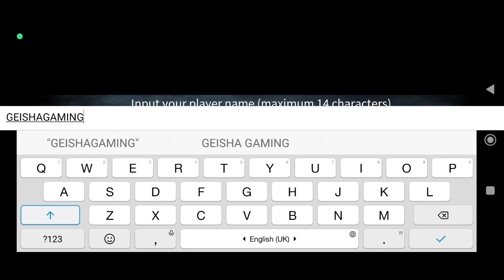DEAD BY DAYLIGHT MOBILE OFFICIAL AKHIRNYA RILIS HARI INI GUYS! 😆 [ COMMENTARY ] by NetEase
Nama Game : Dead by Daylight Mobile
By : Netease Games Global
Server : SEA
Total size di hp sekitar 2.37GB

Pertama kali banget cobain wkkwkw, jd masi newbie bgt ga kayak pas main Identity V, cara lari gimana dah kok random, cuma bisa jalan sama ngendep2 bikin ribet pas kiting aje 😆 ada yg ud coba belum?...

deadbydaylight,deadbydaylightmobile ,gamebaru,gamer,gamerindo,geishaindo,geishagaming ,gamergirl,horrorgame,identityV,deadbydaylightsurvivor,deadbydaylightindonesia,dbd,dbdm